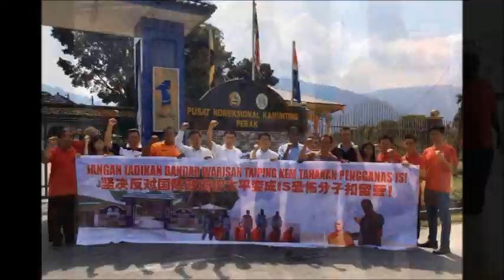Panas! Akibat PAS bersekutu dengan UMNO, ratusan Ahli PAS meninggalkan parti itu! Youtube